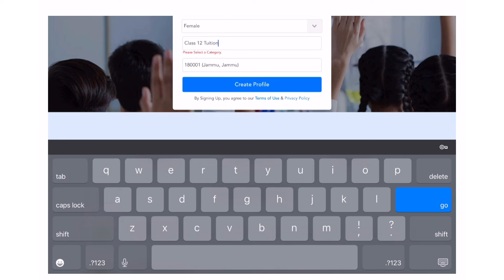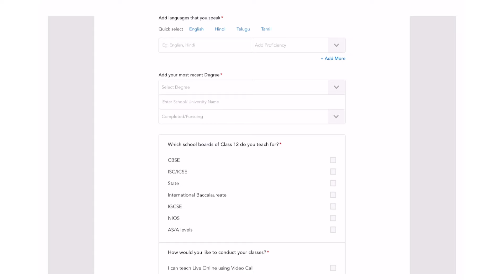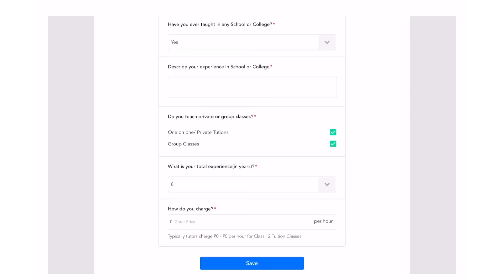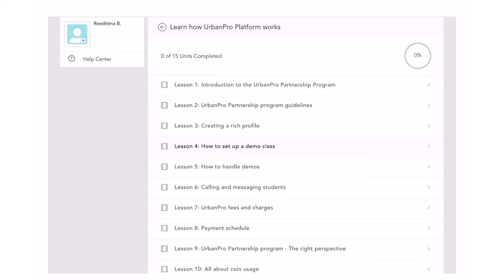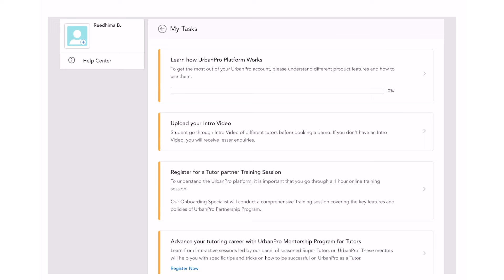Work from Home Jobs | Best Teaching App for Teachers | 12th Pass Jobs Work from Home ✅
Today i have discussed Work from Home Jobs and Best Teaching App for Teachers along with 12th Pass Jobs Work from Home

part time jobs for students work from home
part time jobs for students without investment

ONLINE TUTORING JOBS FROM HOME IN INDIA
BEST ONLINE TUTORING JOBS IN INDIA
ONLINE TEACHING JOBS FROM HOME 2024
LATEST ONLINE TEACHING JOBS FROM HOME
ONLINE HINDI TEACHING JOBS FROM HOME
ONLINE TEACHING APPS
ONLINE TEACHING SETUP
BEST ONLINE TEACHING APPS
BEST ONLINE TUTORING JOBS
BEST ONLINE TEACHING WORK FROM HOME
online teaching platforms
online teaching kaise kare
online teaching platforms in india
online teaching apps to earn money
online tutor job at home
online tutoring jobs 2024
online tutor app in india
online tutor from home in india
online tutor app for students
online tutoring jobs in india
online tutoring apps for student
online tutoring online platforms
HINDI JOBS 2024
HINDI JOB VACANCY
WORK FROM HOME JOB IN HINDI
WORK FROM HOME HINDI
HINDI TUTORING JOBS
HINDI HOME TUTION
PART TIME HOME TUTION